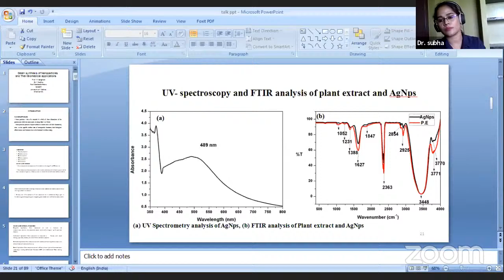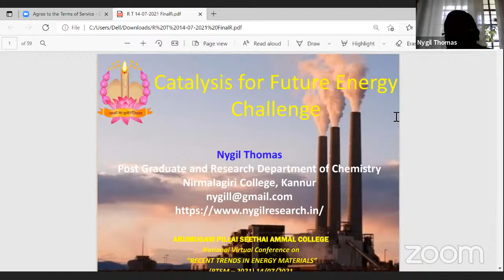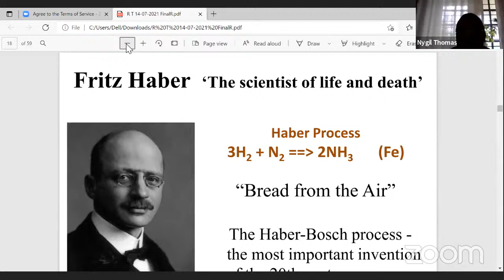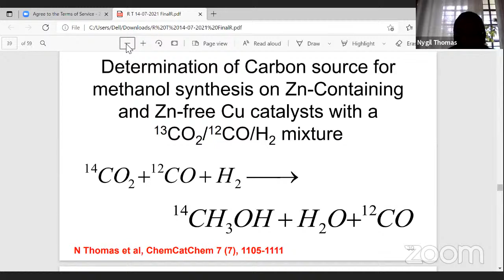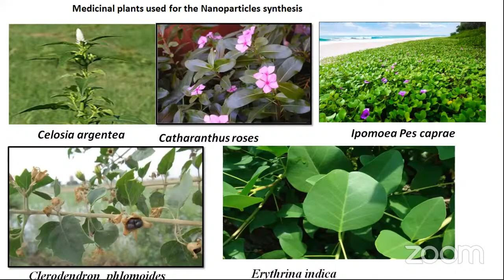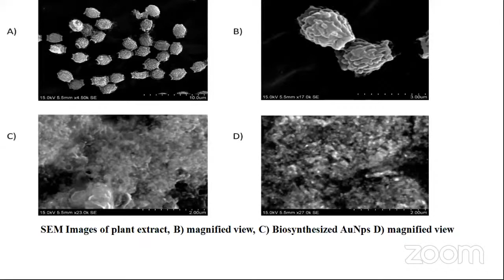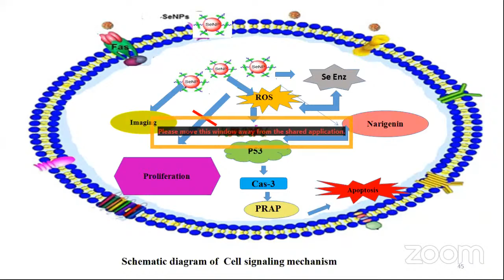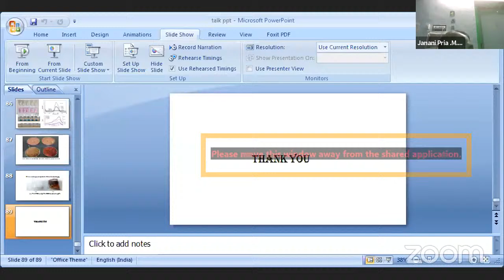Green synthesis on of Nano Particles and Their Bio Medical application Catalysis for future energy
Technical session 2 & 3 National level virtual conference" Recent trends energy matrials,Deparment of Physics,Arumugam seethai ammal college